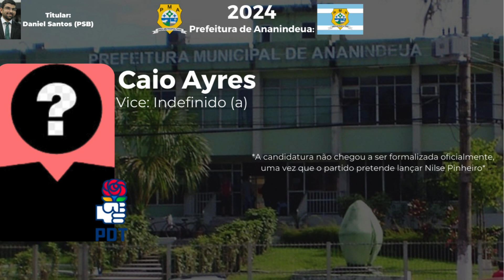Pré Candidatos á Prefeitura de Ananindeua (PA)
Quer Ser Parceiro do Canal? É Só Escrever nos Comentários: bora fazer uma parceria?

Minutagem:

0:00 - Abertura
0:04 - Parceiros do Canal
0:08 - Daniel Santos (PSB)
0:18 - Antônio Leocádio (MDB)
0:28 - Miro Sanova (PT)
0:38 - Eliel Faustino (UNIÃO)
0:48 - Caio Ayres (PDT)
0:58 - Crl. Neil Duarte (PL)
1:08 - Nilse Pinheiro (PDT)
1:18 - Tela Final